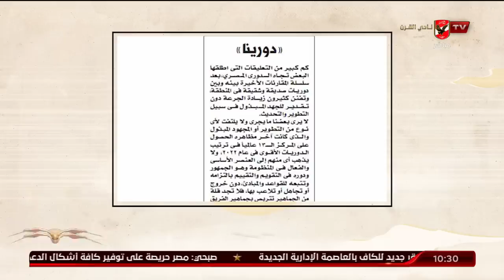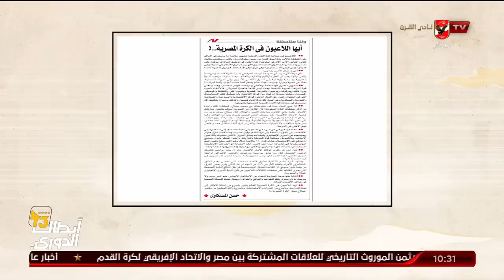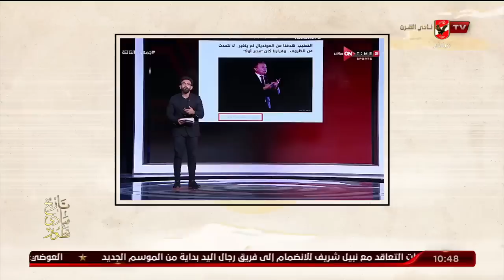حلقة ملك وكتابة كاملة | 28-8-2023